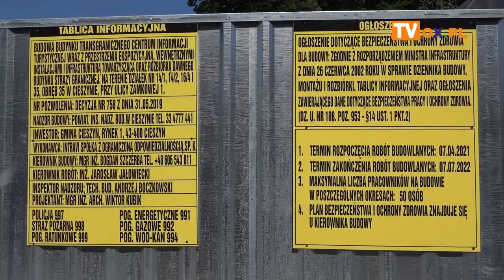Przy Zamkowej 1 nie zaparkujesz - zmiana organizacji ruchu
Rozbiórka budynku po straży granicznej przy ul. Zamkowej 1 w Cieszynie wkracza w ostatni, końcowy etap. Wczoraj (21.06) z ruchu kołowego został wyłączony jeden pas na odcinku od ul. Przykopa do Mostu Przyjaźni. Wiąże się to z likwidacją w tym miejscu parkingu. Prace planowane są do 30 czerwca. Jak przebiegała rozbiórka, zobacz w materiale filmowym.